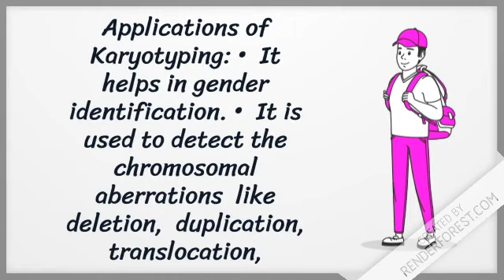Karyotyping-Definition and applications...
Let's learn about karyotyping in different way...